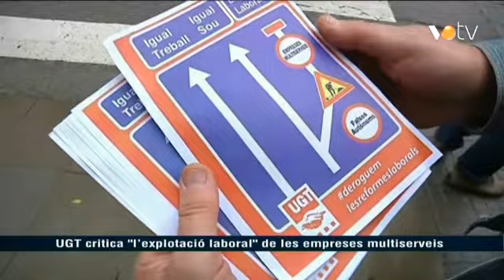VOTV - UGT critica "l'explotació laboral" de les empreses multiserveis